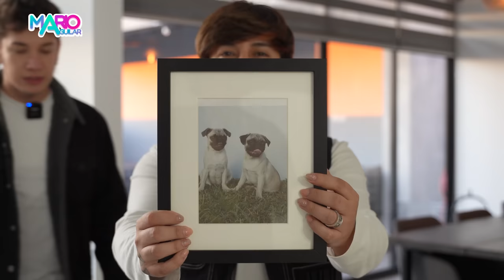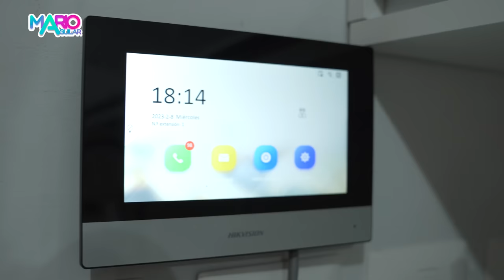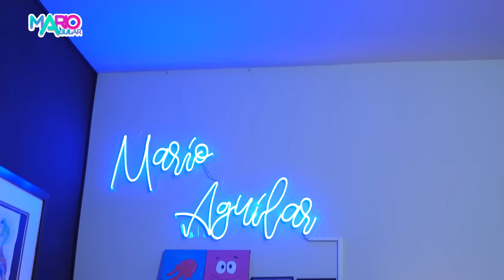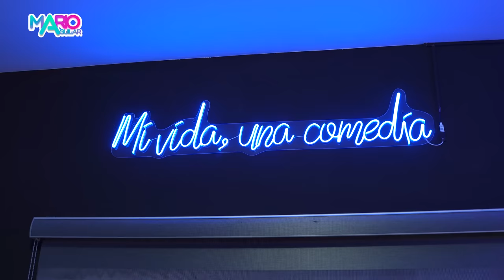El House Tour de Mario Aguilar y Lalo Zapien | Nuestra casa después de 1 año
Desde la primera vez que les presentamos nuestra casa hemos hecho muchísimos cambios, queremos presentárselos, bienvenidos familia.